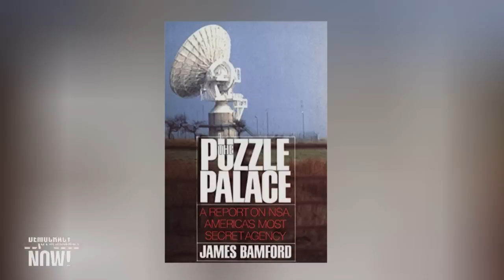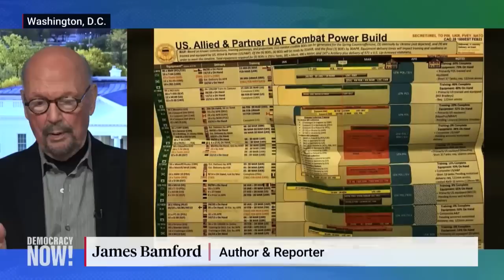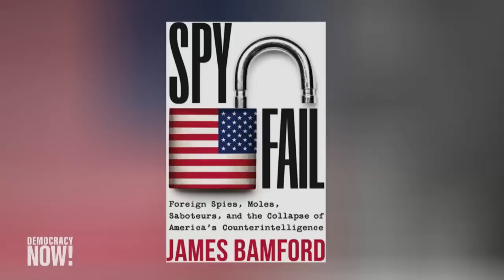Leaked Pentagon Docs Show U.S. & U.K. Special Forces Already in Ukraine as War Heads to Stalemate